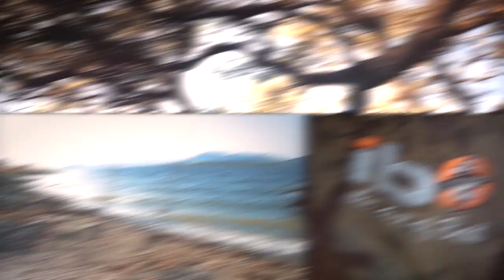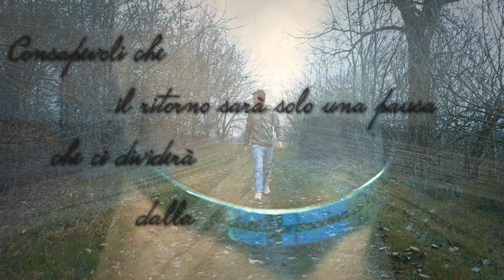Carp Fishing Four States - Matteo Paini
Carp fishing video by Matteo Paini and edited by Alessandro Baccoli.
Matteo fishing four different countries in Europe for carp.